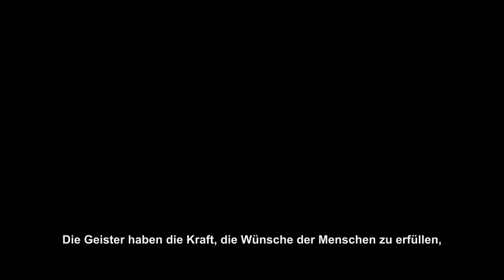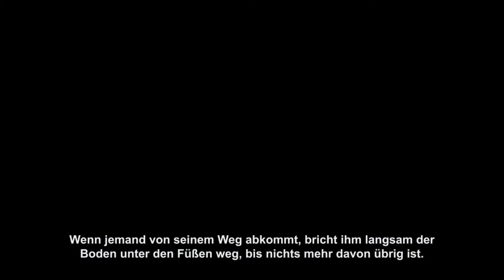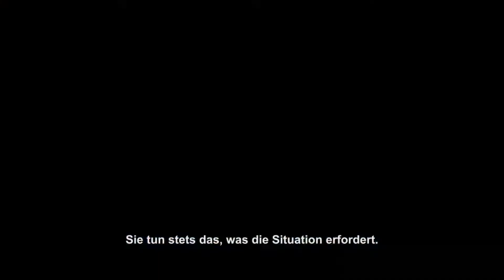TALES OF XILLIA | Der Wunsch nach Hoffnung Trailer [HD]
... Tales of Xillia (deutscher Trailer / Trailer deutsch german HD) - Veröffentlichung: 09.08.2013

DANKE! :)

Genre: Rollenspiel
Publisher: Namco Bandai
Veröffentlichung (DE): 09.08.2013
Plattformen: PS 3

"Tales of Xillia"erschien im September 2011 in Japan. Zum ersten Mal in der "Tales of"-Reihe entschieden sich die Entwickler bei dem Titel für eine Third-Person-Perspektive. Bisher war die Kamera auf einem deutlichen höheren Punkt fixiert, ähnlich der Vogelperspektive. Gebäude und andere Strukturen in den Städten haben erstmals eine realitätsnahe Größe, verglichen mit den Charakteren. Namco Bandai beabsichtige mit dem neuen Maßstab, das Spiel realer zu gestalten.

(Namco Bandai)